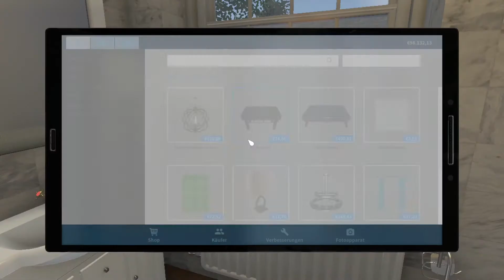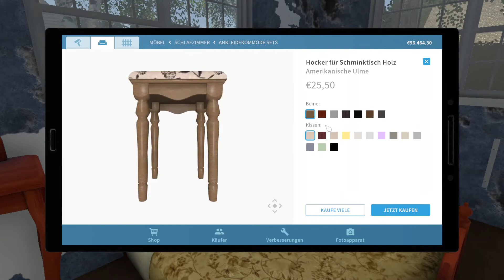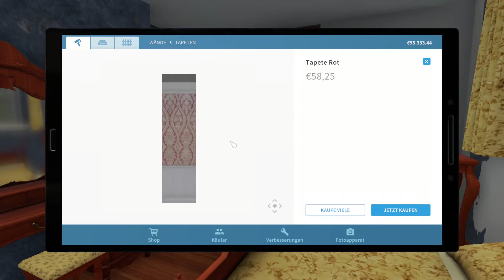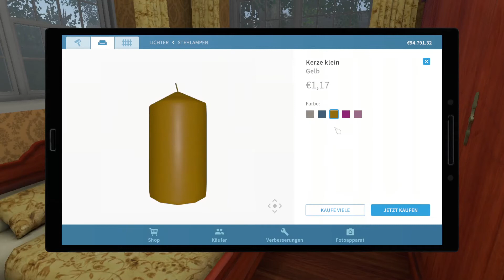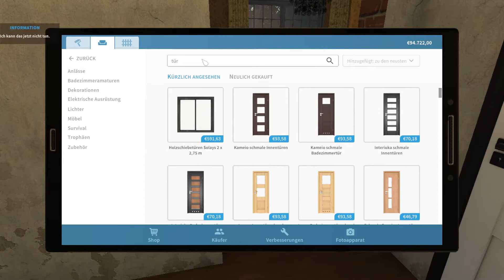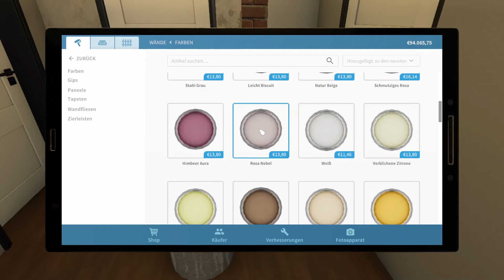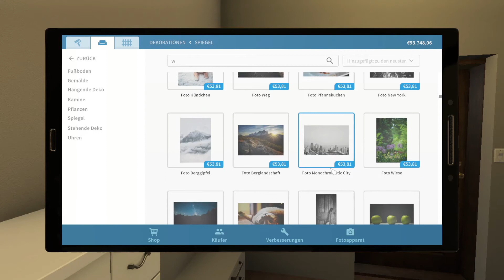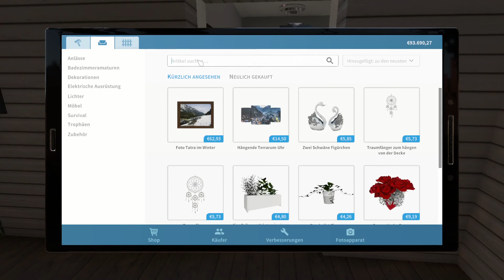HouseFlipper / S2#037 - Vor- und Schlafzimmer